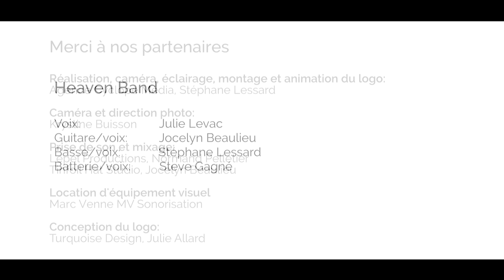IN VIA - Heaven Band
Plus pour d'informations, contactez-nous: inviamusic@ icloud.com